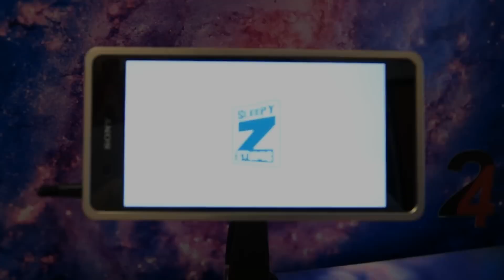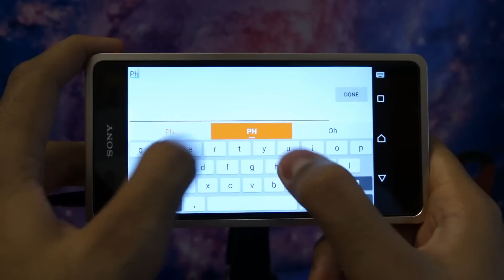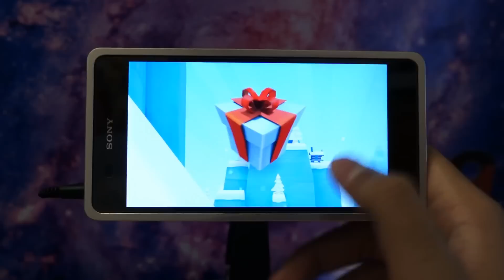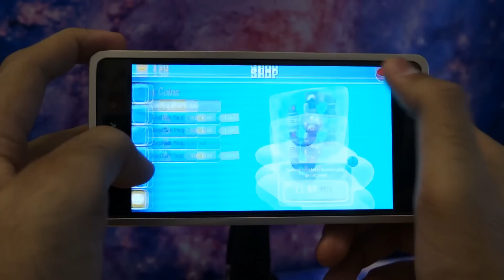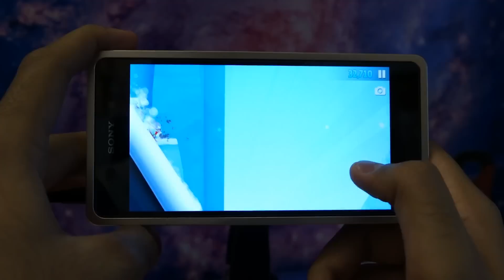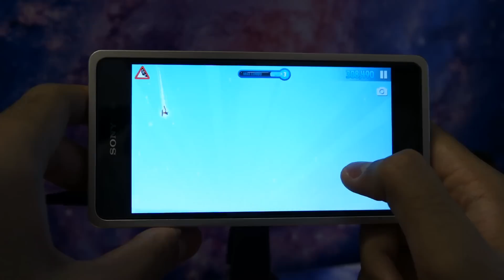Ski Safari 2 - Sony Xperia Z2 Gameplay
~Ski Safari 2 (2015)

►Game Info
The world's most fantastical, fun, family-friendly skiing game is back and better than ever!

Play as Sven's sister Evana, share the action in multiplayer mode, perform awesome new tricks on snowboards and skis, and ride on crazy new animals! Oh, and watch out for the avalanche!

Kik: pharmit

~Pharmit24~